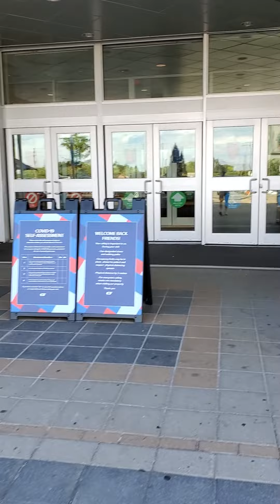July 23, 2020